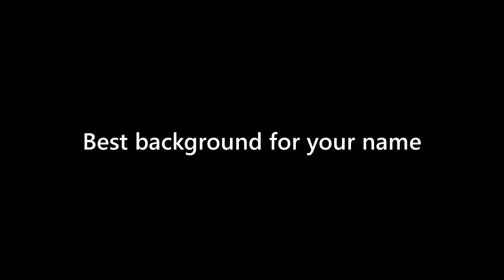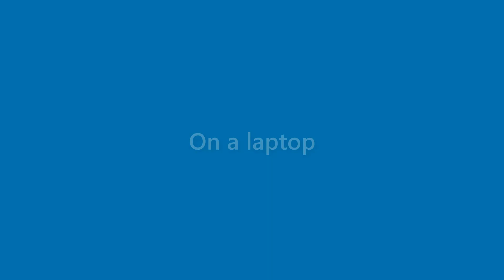Maurice Bond - appearance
Name Look - Maurice Bond - appearance. In this video we present "Maurice Bond" name look and feel in various scenarios.
This video will cover:
How does "Maurice Bond" look as a personal letterhead?
How does "Maurice Bond" look on a business card?
How does "Maurice Bond" look on a computer/laptop screen?
How does "Maurice Bond" look with different background colors?
How does "Maurice Bond" look with various fonts?